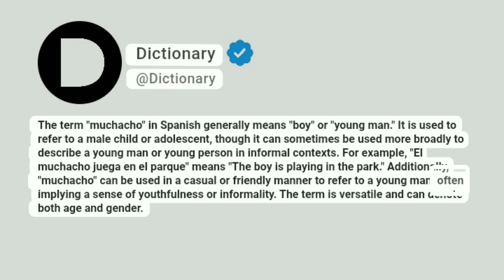Muchacho Meaning In English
The term "muchacho" in Spanish generally means "boy" or "young man." It is used to refer to a male child or adolescent, though it can sometimes be used more broadly to describe a young man or young person in informal contexts. For example, "El muchacho juega en el parque" means "The boy is playing in the park." Additionally, "muchacho" can be used in a casual or friendly manner to refer to a young man, often implying a sense of youthfulness or informality. The term is versatile and can denote both age and gender.